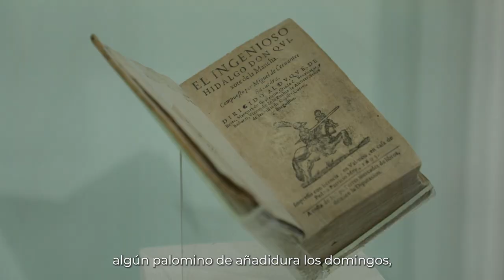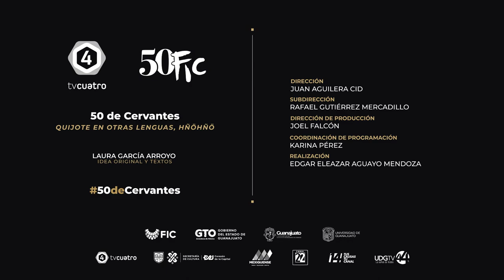Quijote en otros idiomas: Lengua hnöhnö